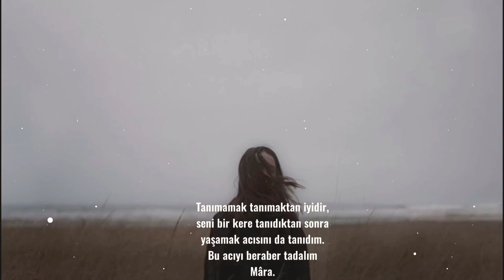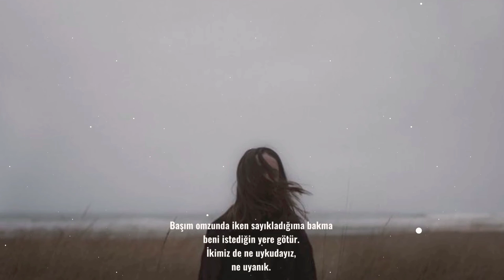Mâra | Asaf Hâlet Çelebi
Bilmemek bilmekten iyidir,
düşünmeden yaşayalım
Mâra,günü ve saatleri ne yapacaksın
Senelerin bile ehemmiyeti yoktur.
Seni ne tanıdığım günleri hatırlarımne seneleri
yalnız seni hatırlarım
ki benim gibi bir insansın.Tanımamak tanımaktan iyidir,
seni bir kere tanıdıktan sonra
yaşamak acısını da tanıdım.
Bu acıyı beraber tadalım
Mâra.Başım omzunda iken sayıkladığıma bakma
beni istediğin yere götür.
İkimiz de ne uykudayız,
ne uyanık.

söz : Asaf Hâlet Çelebi
yorum: Mesut demirezer
fon: sedayem kon